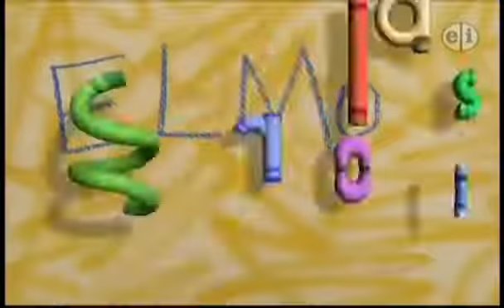Elmo's World Intro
The intro to the show Elmo's World. Did you know Elmo's favorite food is Wasabi